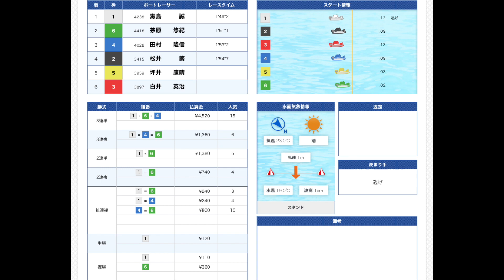【舟券師現る】今日こそ全的中か！？サラリーマンぽんきちのお小遣いボートレース#21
こんばんは、ぽんです！今回も、2020/05/17開催のG1徳山クラウン争奪戦開設67周年記念競走2日目の後半3レースを勝負しました！やっぱり徳山は得意らしいです。今日こそ3レース全て当ててやるぜ！！